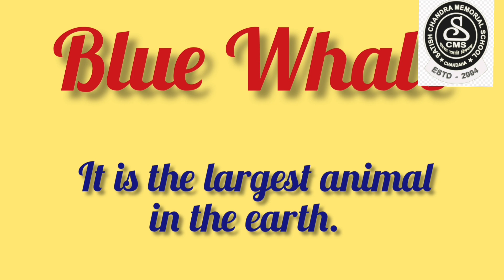Interesting Facts about the animals //CBSE UKG